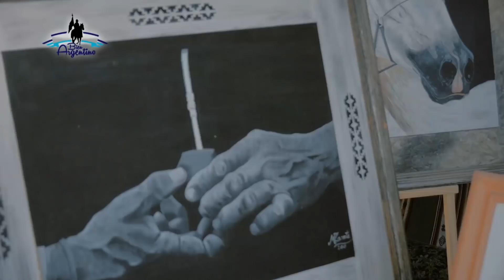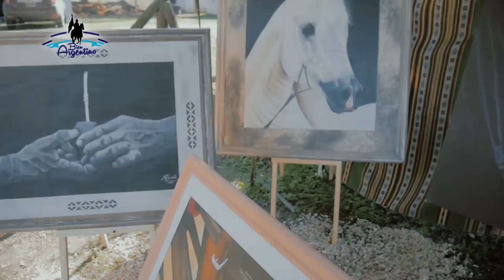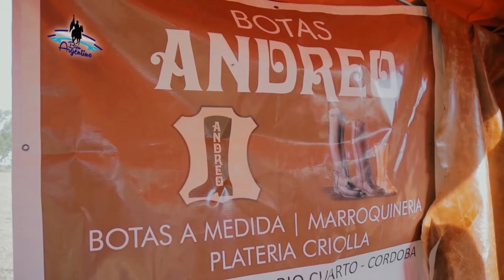Bien Argentino 72 / Entrenamiento de Caballos Criollos y Polo